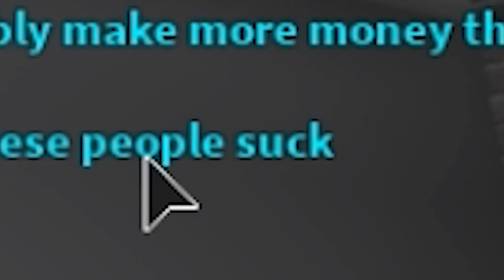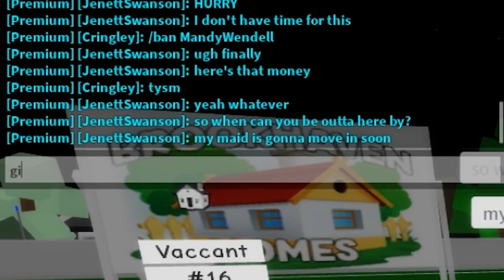Rich Brat Meets EVEN RICHER Brat In Brookhaven.. (Roblox)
Hi my name is Ant! I love to play roblox and have been playing for a long time! You will see a lot of Brookhaven roleplay videos from me!